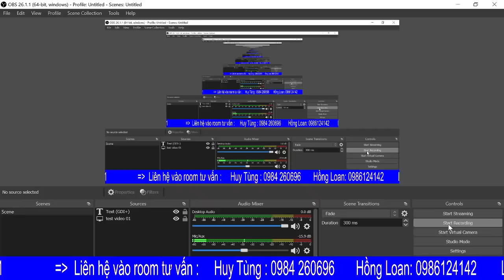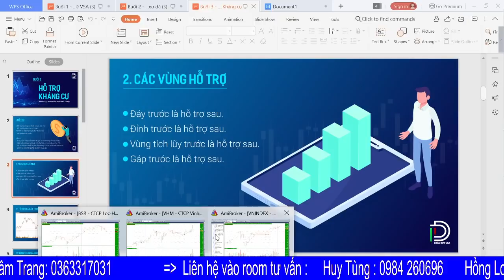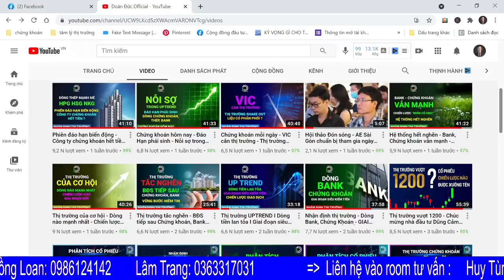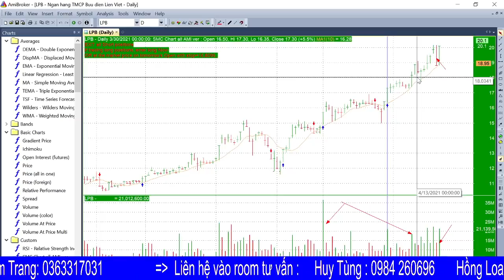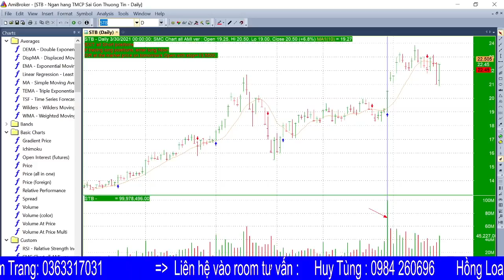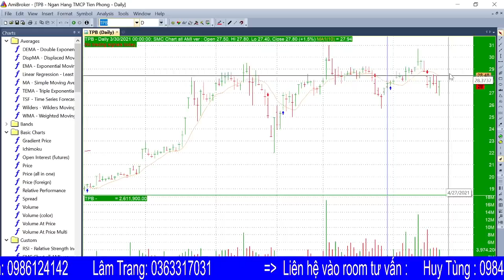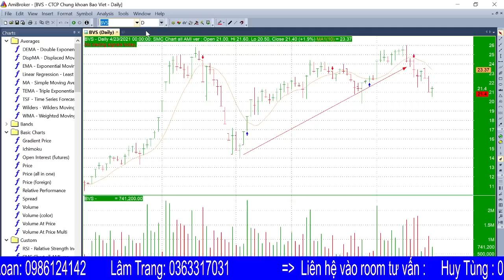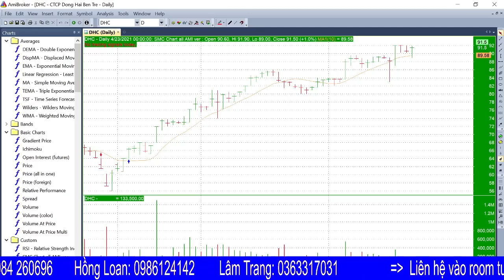THỊ TRƯỜNG HỒI PHỤC - VỖ BÉO GIẾT GÀ - THỊ TRƯỜNG VƯỢT ĐỈNH ! I DOÃN ĐỨC OFFICIAL